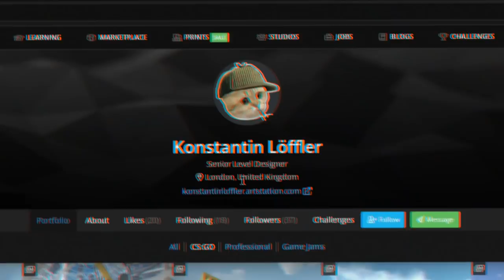o NOVO MAPA do CS:GO é NO BRASIL!!!